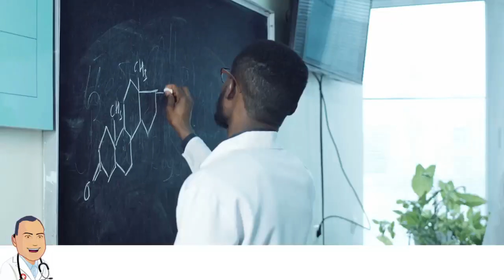All Star Doctor's Hand Removal